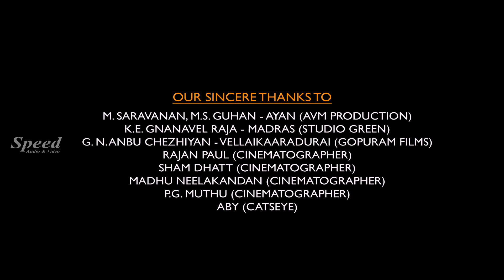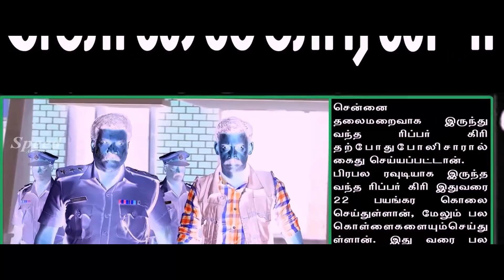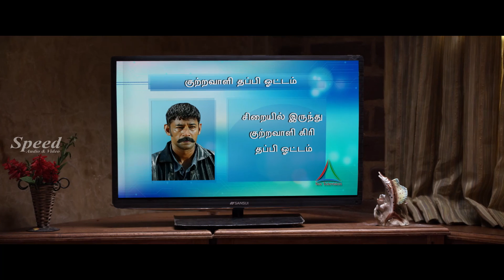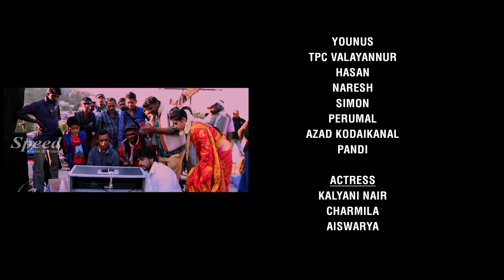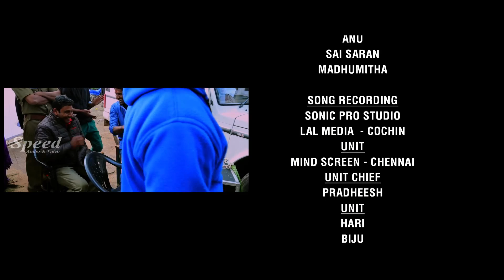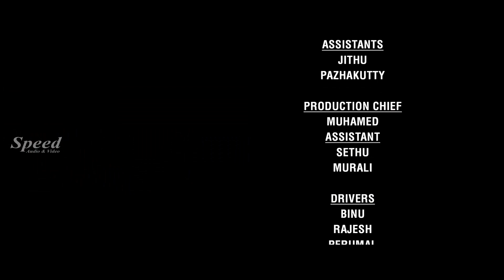Puthusa Naan Poranthen Tamil Thriller Movie